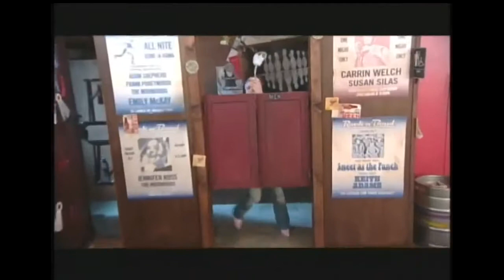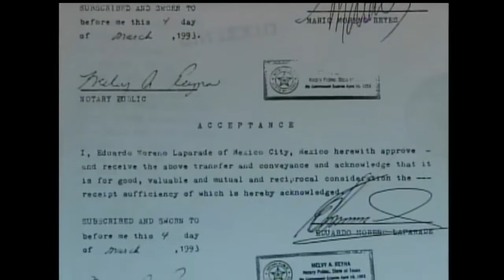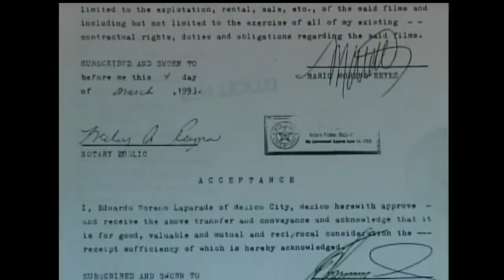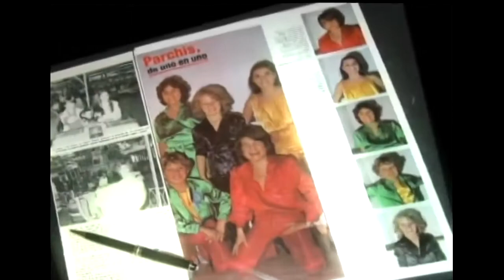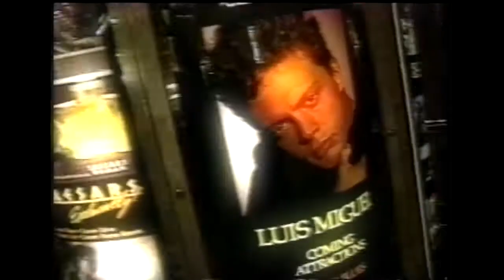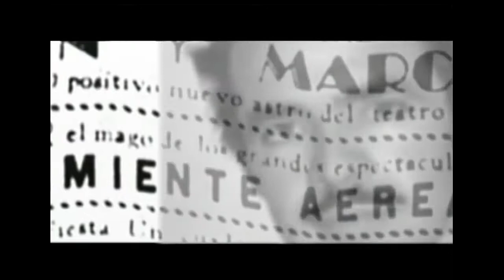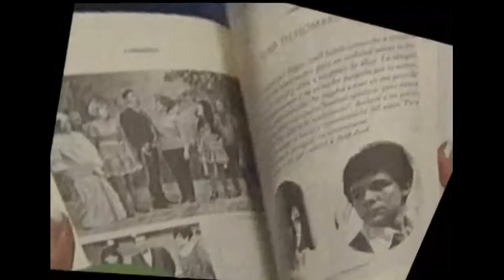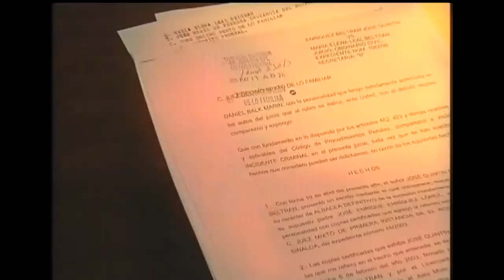Famosos en bancarrota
Actores que perdieron su fortuna por tomar malas decisiones.

Comparte y se parte de la Comunidad de Sin Copyright Videos.

Al parecer el éxito y la fama estarían asociados estrechamente con el concepto de la felicidad. Sin embargo con frecuencia aparecen noticias donde se dan a conocer las desgracias que muchas.